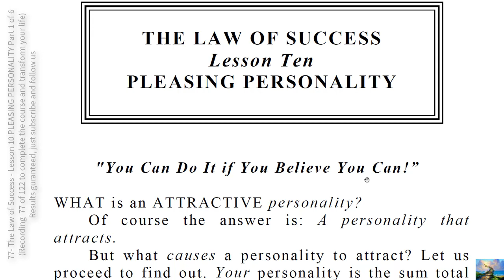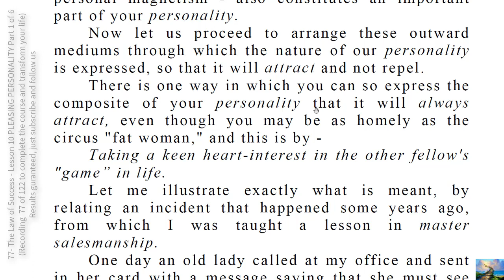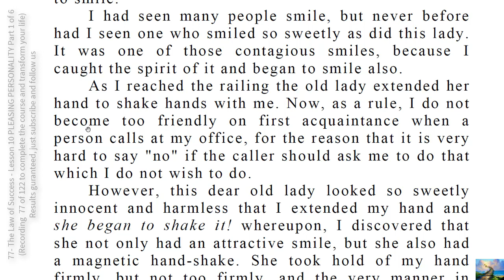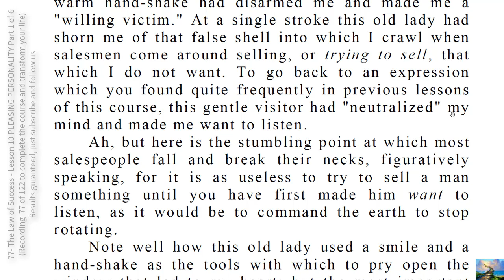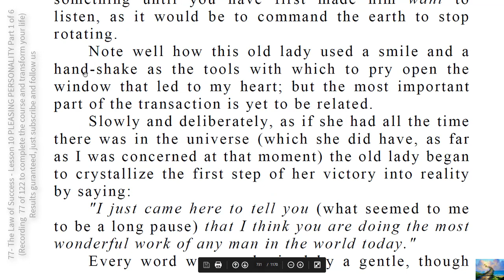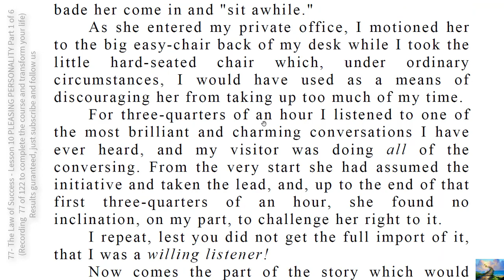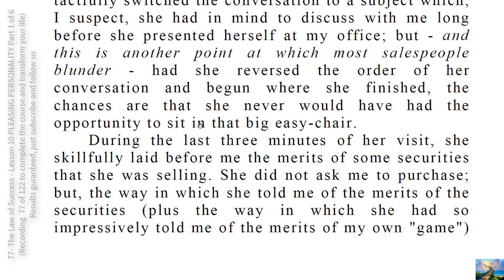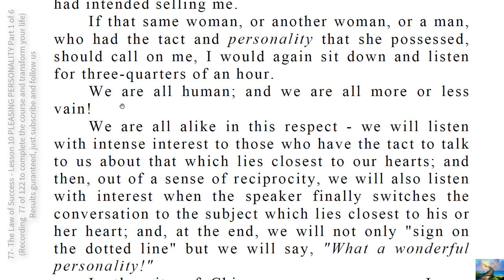77- The Law of Success - Lesson 10 PLEASING PERSONALITY Part 1 of 6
There is one way in which you can so express the composite of your  Personality that it will always attract, even though you may be as homely as the circus "fat woman," and this is by  Taking a keen heart-interest in the  Other fellow's "game” in life.